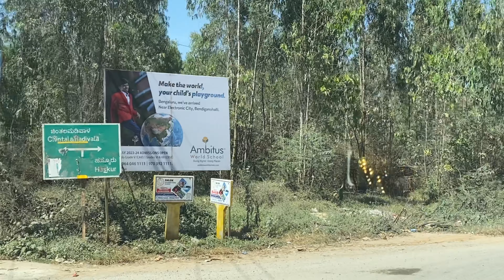Electronic City To Jayanagar | BENGALURU | SILICON VALLEY OF INDIA | CITY TOUR OF BANGALORE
Bengaluru (also called Bangalore) is the capital of India's southern Karnataka state. The center of India's high-tech industry, the city is also known for its parks and nightlife. By Cubbon Park, Vidhana Soudha is a Neo-Dravidian legislative building. Former royal residences include 19th-century Bangalore Palace, modeled after England’s Windsor Castle, and Tipu Sultan’s Summer Palace, an 18th-century teak structure.